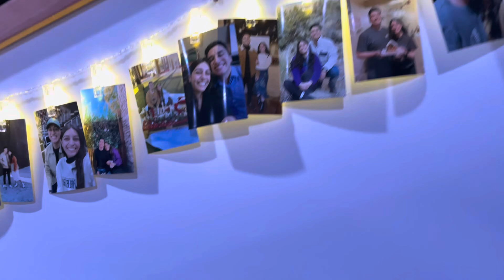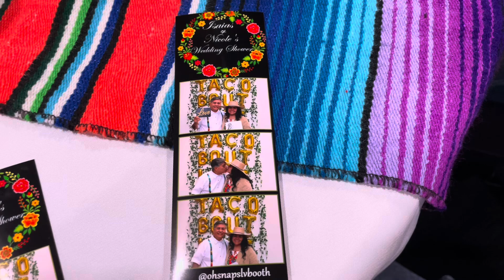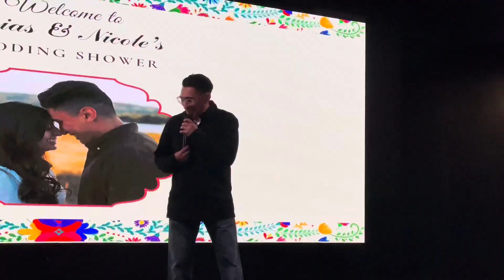Mexican Themed Bridal Shower in Vegas.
We celebrated our daughter’s first bridal shower in Vegas. It was a beautiful celebration given by the in-laws.♥️